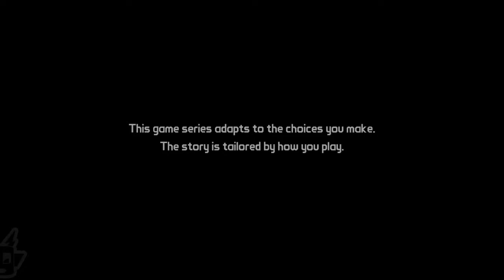Jeff DEE plays Tales from the Borderlands EP 01 Zer0 sum - 1 / 2